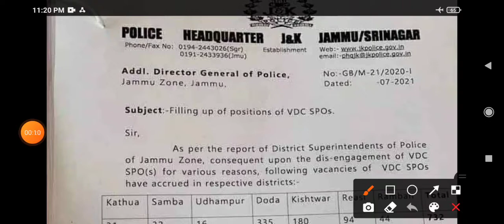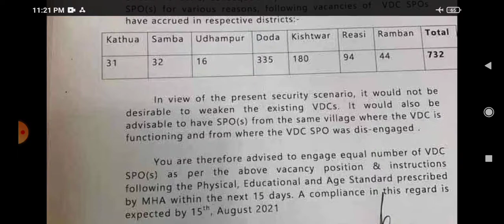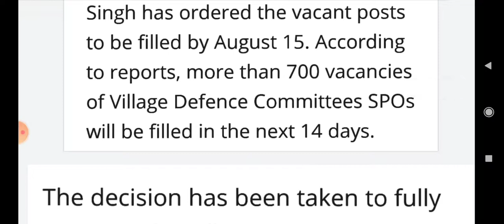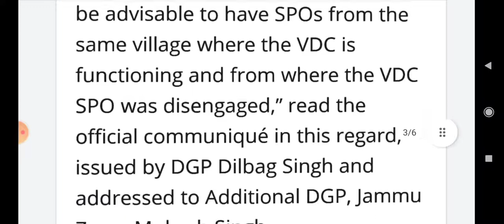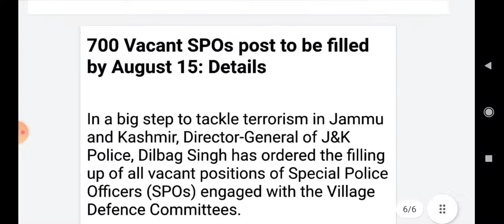JKP SPO FRESH JOBS|JKP SPECIAL POLICER OFFICERS JOBS 2021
JKP SPO FRESH JOBS IN ALL DISTRICTS..
JKP SPO BHARTI 2021